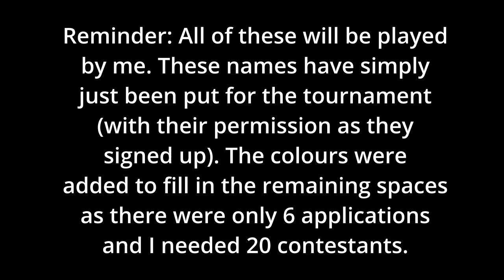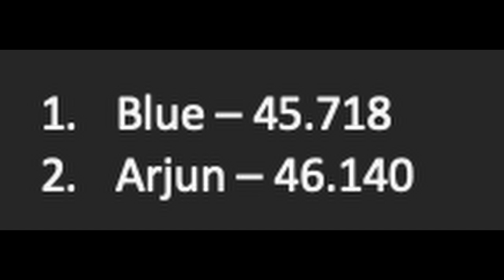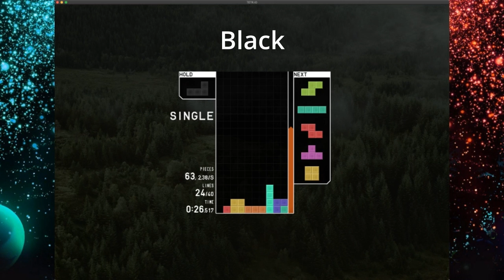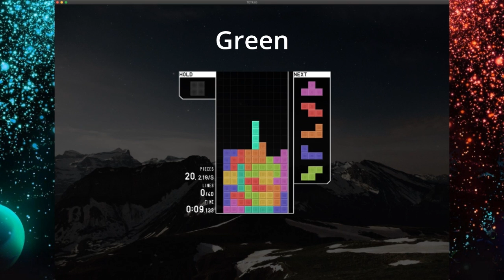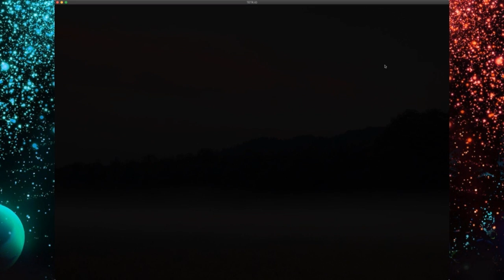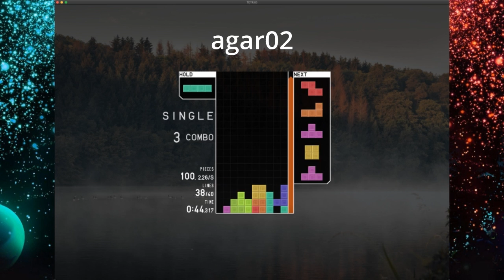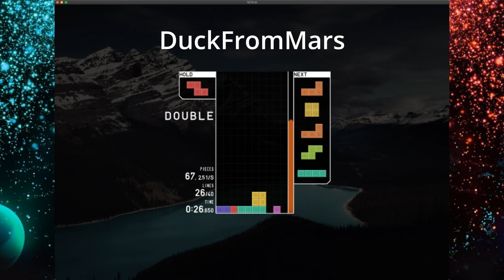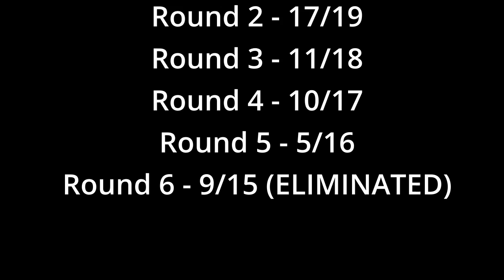TETR.IO Algicosathlon Round 6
Round 6 is here! There will be 18 rounds in total. Whoever has the least amount of total points at the end of each round will get eliminated. Who will win?

All the songs below (used in that order) are from Tetris 99 and they are all 10 players remaining songs from various themes.

Toy Blocks
Fancy
Elegant
School
Super Mario Bros
Donkey Kong